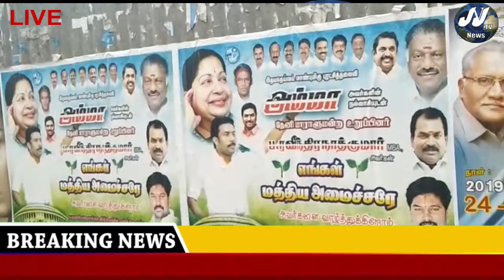JJtvNEWS devotional and news television